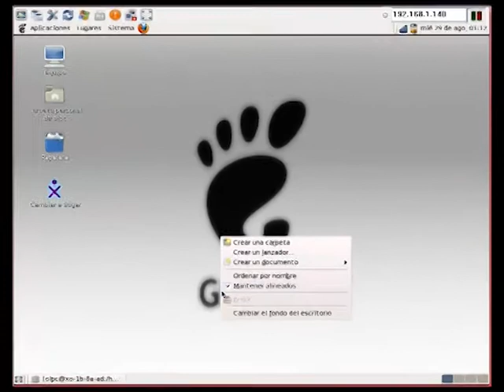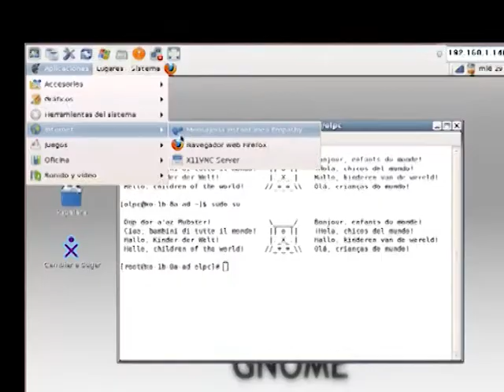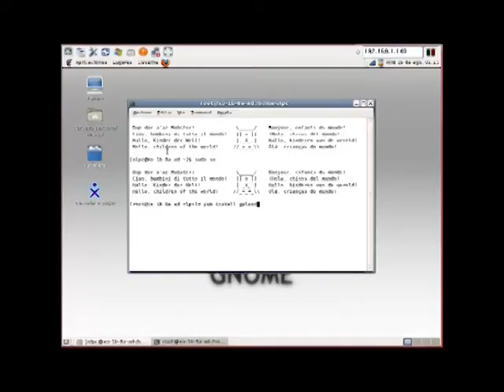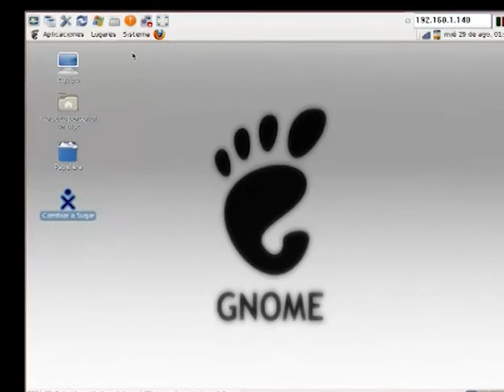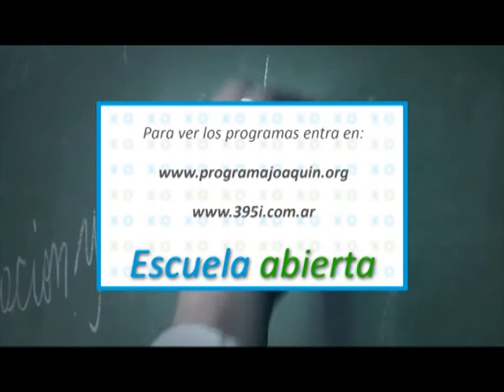Escuela Abierta - Prog. 9 - Bloque 3